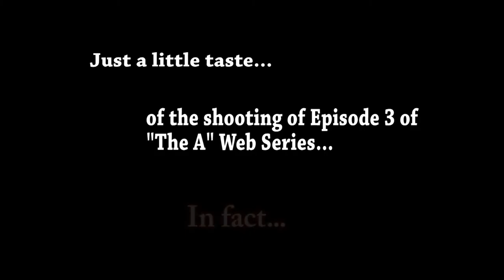yOUtUBE tHE a wEB sERIES bEHIND THE SCENES OF ePISODE 3